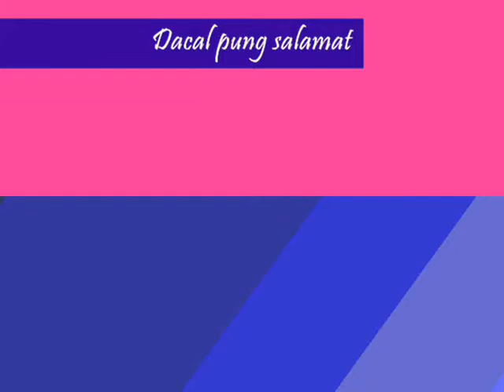Reynaldo F. Tolentino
pictures and music used in the video.
 All copyright material goes to the owner.
- For video purposes only -